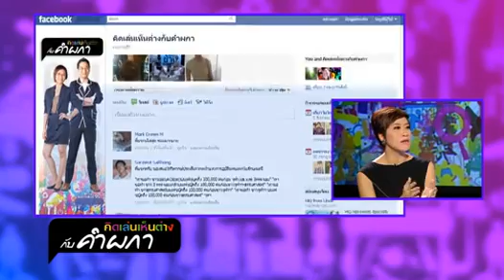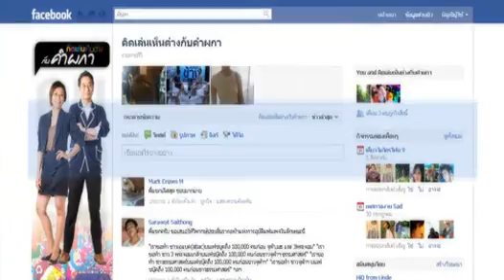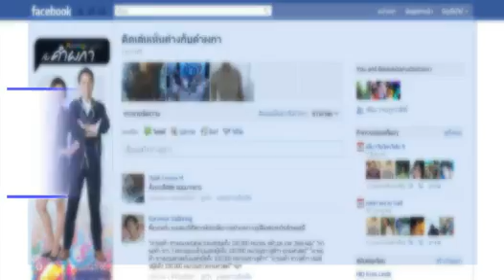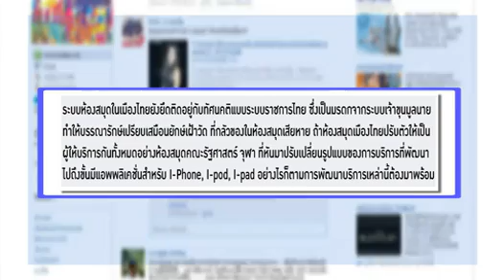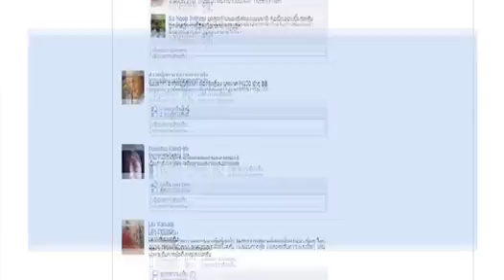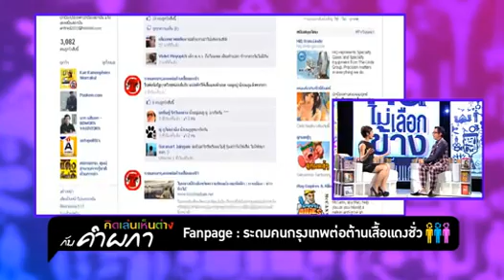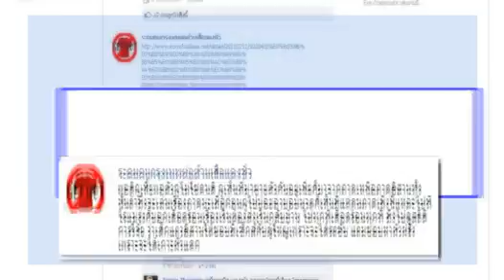Voice TV คิดเล่นเห็นต่างฯ 170711_1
รายการ คิดเล่นเห็นต่างกับคำผกา ตอน พิษตกค้างการเมืองหลังการเลือกตั้ง ตอนแรก